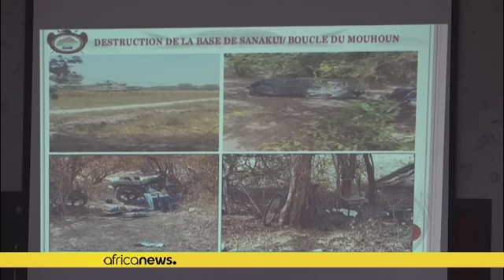Coulibaly dénonce "une coalition internationale" contre le Burkina Faso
Le ministre de la Défense du Burkina Faso a dénoncé mercredi ce qu'il a qualifié de "coalition internationale" dressée contre son pays et a affirmé qu'il y avait eu des violations de l'espace aérien du pays.